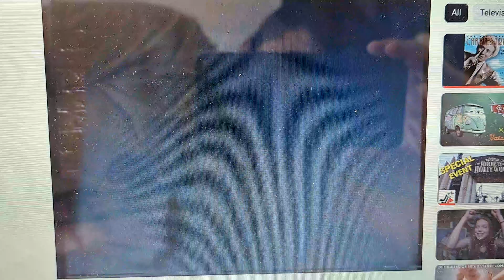303 Ice Gold 1995 Ad